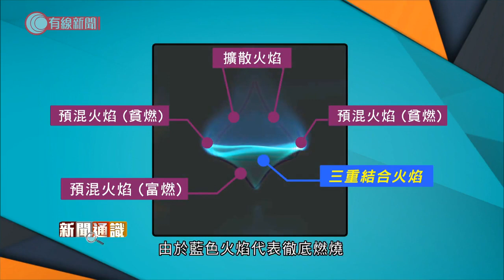一場意外「發明」藍色火龍捲 學者終破解真身 藍火到底有乜用？ - 20200813 - 香港新聞 - 有線新聞 CABLE News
【有線新聞】火龍捲一般是紅色，不過曾經有學者意外造出一種藍色的火龍捲，到最近這現象終於被成功破解，了解這種特殊的藍色火焰有望令各種燃燒過程變得更加潔淨。

當燃燒產生的熱力形成上升的漩渦，再和火焰結合，就會出現火龍捲，於山火現場有時也會見到。不少實驗都會示範人為營造小型火龍捲，是相當可觀的科學實驗，當然對安全措施要求相當高，不適合一般人試。

火龍捲由於氧氣供應不及，通常燒得不徹底，所以一般是紅色火焰，但是在數年前，有學者為了研究可否用火清除海上的油污，於是將浮於水面的油點燃，嘗試在水上製造火龍捲，結果誤打誤撞之下，平時的紅色火焰逐漸消退，竟然剩下一道藍色的火龍捲，這個神奇的現象一直沒有人解釋到，但最近終於有進展。

馬里蘭大學的學者透過實驗比對電腦模擬，成功拆解藍色火龍捲的結構，底部的火焰是燃料與氧氣混合後才點燃，而且燃料比較充足，而上層外圍的火焰亦是預混火焰，不過燃料比較貧乏，至於上層內部的火焰不是預混，燃料與氧氣是一邊燒一邊混合，屬於擴散火焰，這三種火焰結合的交界形成一個環，是火龍捲的起點，所以藍色火龍捲的「真身」是三重火焰的完美結合。

由於藍色火焰代表徹底燃燒，不會有黑煙，如果搞清楚在哪些條件下可以造出受控的大型藍色火龍捲，將有助潔淨燃燒，例如清理海上油污。

相關影片:
1. 美國制裁不但直系親屬受影響　Facebook、IG都要被關？邱騰華：會審視有何措施反制 - 20200808 - 香港新聞 - 有線新聞 CABLE News
2. 黎智英被捕　警方大舉搜查壹傳媒大樓；有警員揭記者文件　警：已盡量避開新聞材料 - 20200810 - 香港新聞 - 有線新聞 CABLE News
3. 彭博：中、建、招行遵守美國制裁官員措施 - 20200812 - 香港新聞 - 有線新聞 CABLE News